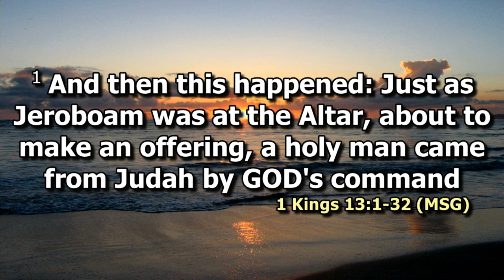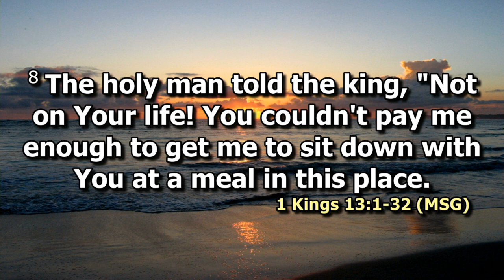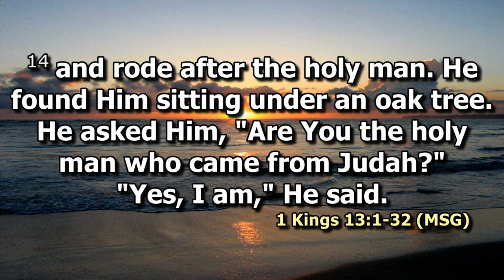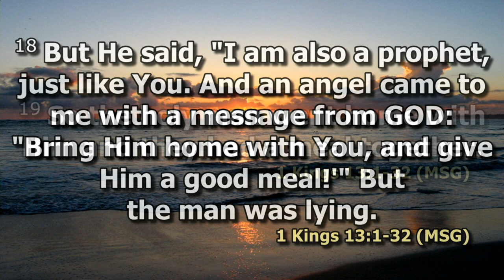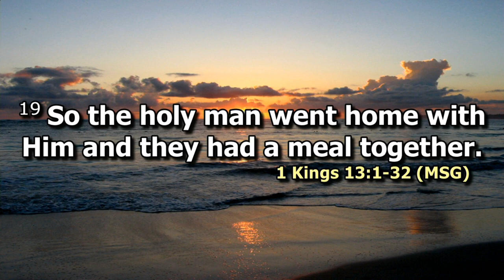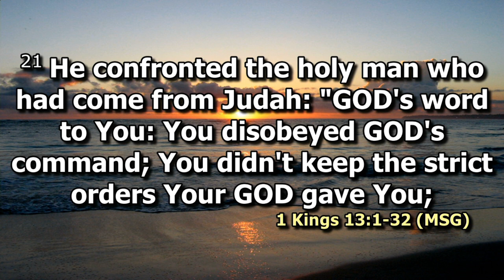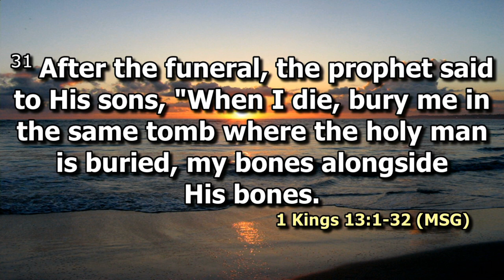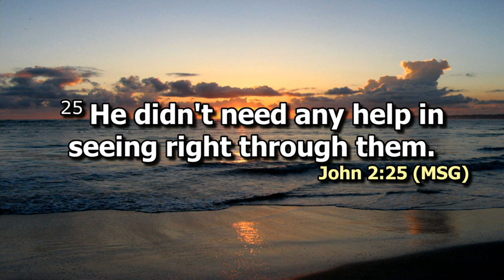Consequences of Disobedience | Rev Beatrice Waithaka | SWC | DCIKZ